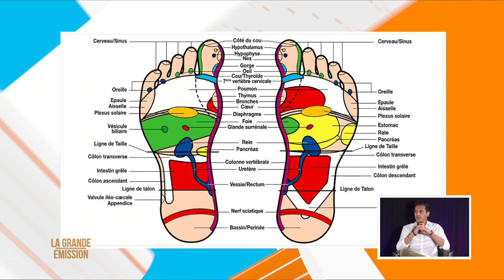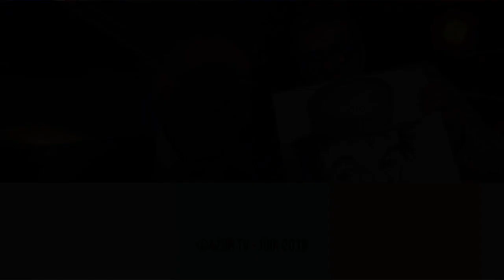Mister Riviera Blog dans La Grande Emission d'Azur TV (2019.06.10) – Réflexologie Plantaire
Tous les lundis, retrouvez le blog Mister Riviera dans La Grande Emission d'Azur TV qui s'installe cette semaine en plein cœur du vieux port de Saint Jean Cap Ferrat, sur la scène de la salle Charlie Chaplin, en compagnie de Jean-François Dieterich, le maire de la ville.
Pour sa chronique « tendances », Mickaël Mugnaini alias Mister Riviera Blog propose une initiation à la réflexologie plantaire avec Marine Calo, naturopathe à Nice.
Une émission présentée par Sébastien Serrano, Thierry Mesnage et Rémy Molinari.